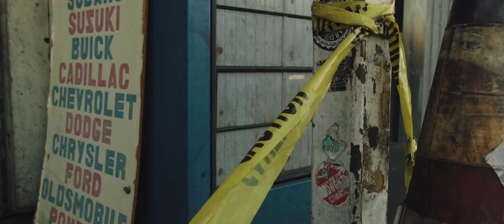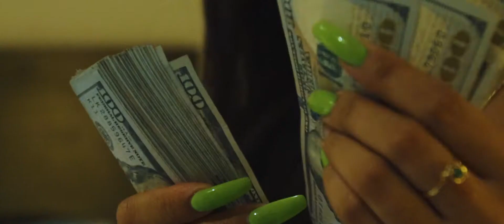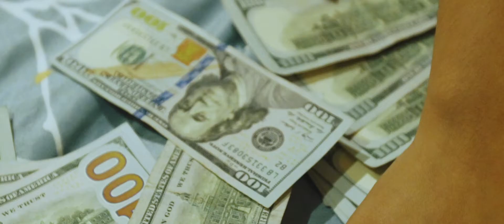Star Keyys - Trap Buddy (Official Video)